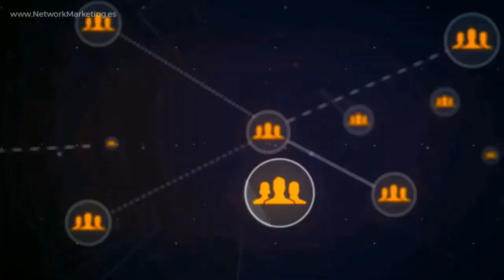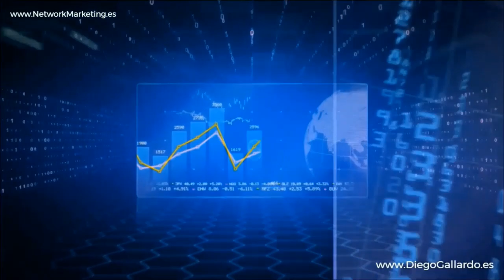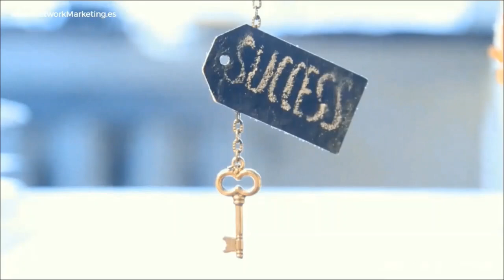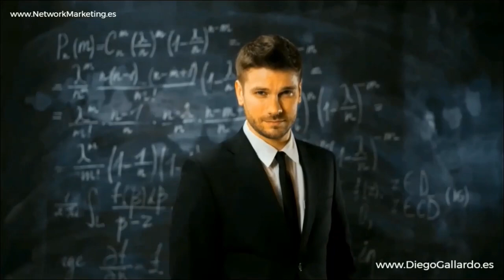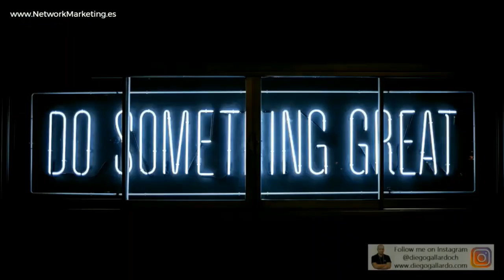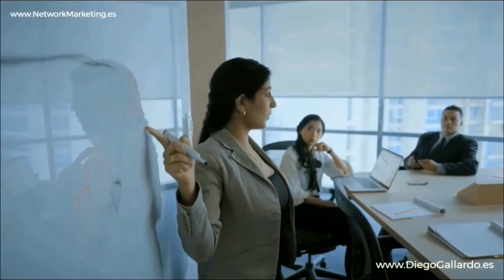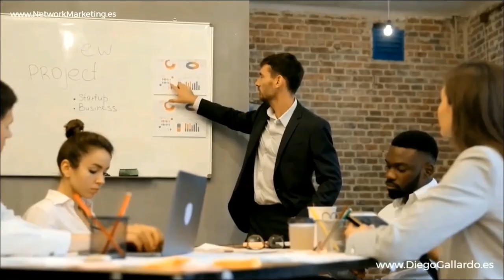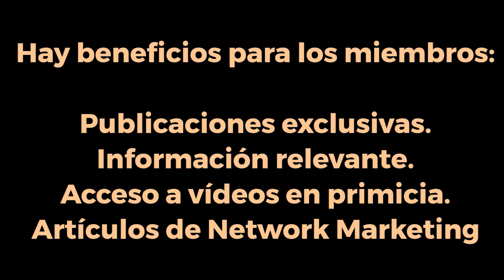Diferentes FORMAS de CONSTRUIR RIQUEZA 💎 Omar ORDUZ Emprendedor Negocio Digital Network Marketing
✅ La conferencia "Diferentes FORMAS de CONSTRUIR RIQUEZA en el NEGOCIO Digital de Network Marketing de AMWAY", impartida por Omar Ordúz, es una exploración exhaustiva y reveladora de las diversas estrategias y metodologías para construir riqueza genuina en la economía actual a través del network marketing. Omar, un líder y emprendedor experimentado en el negocio digital de network marketing de AMWAY, desglosa el modelo de network marketing como una de las formas más impactantes y relevantes de construir riqueza en la nueva economía del siglo XXI.

🌟 El Network Marketing en la Economía Actual: Omar comienza su conferencia destacando cómo el network marketing se ha posicionado como un modelo de negocio clave en la economía moderna. Explica que esta forma de emprendimiento ofrece oportunidades únicas y accesibles para la generación de riqueza.

🚀 Diversificación de Estrategias de Riqueza: Omar enfatiza la importancia de diversificar las estrategias para construir riqueza. Aborda cómo el network marketing, junto con otras formas de inversión y emprendimiento, puede formar un enfoque holístico para la seguridad financiera y el crecimiento económico.

🔗 Visita Invita a los asistentes a visitar este sitio web para obtener más información y recursos sobre cómo prosperar en el negocio del network marketing. Este portal ofrece acceso a una amplia gama de herramientas educativas, soporte comunitario y estrategias para el éxito.

💼 Modelo de Impacto en la Nueva Economía: La conferencia se adentra en cómo el network marketing se adapta y responde a las demandas de la nueva economía del siglo XXI. Omar discute cómo este modelo se alinea con las tendencias actuales de digitalización y globalización.

🎯 Estrategias Prácticas para el Éxito en Network Marketing: Omar comparte estrategias prácticas y efectivas para aquellos interesados en construir riqueza a través del network marketing. Ofrece consejos sobre cómo maximizar el potencial de ingresos, gestionar eficazmente una red de marketing y utilizar herramientas digitales para ampliar el alcance del negocio.

💡 Importancia del Desarrollo Personal y Profesional: Subraya la importancia del desarrollo personal y profesional continuo. Explica que el éxito en network marketing no solo depende de las habilidades empresariales, sino también del crecimiento personal, la capacidad de adaptación y la resiliencia.

🤝 Superación de Desafíos en el Emprendimiento: Omar también aborda los desafíos comunes en el camino del emprendimiento en network marketing. Desde la gestión del rechazo hasta el equilibrio entre el trabajo y la vida personal, ofrece soluciones y estrategias para superar estos obstáculos.

La conferencia de Omar Ordúz ofrece una perspectiva invaluable y estrategias efectivas para cualquier persona interesada en explorar el network marketing como una vía viable para la creación de riqueza en la economía actual. Su enfoque en la diversificación, adaptación y desarrollo personal proporciona una hoja de ruta clara para aquellos que buscan éxito y estabilidad financiera en el cambiante mundo del emprendimiento digital. 🌟🚀💼🔗💡🎯🤝📈👥🌍🎤📖🔑